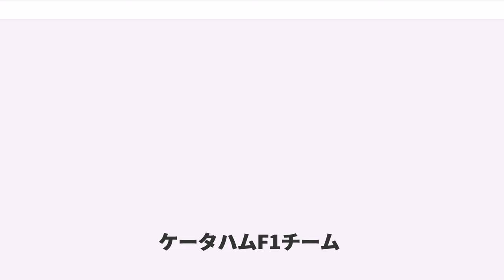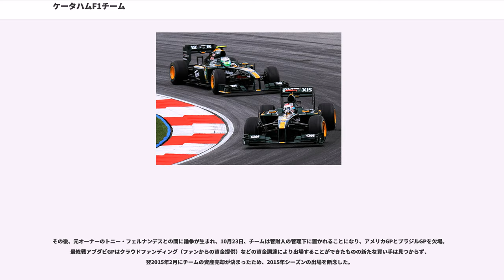ケータハムF1チーム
ケータハムF1チーム ()は2010年から2014年までF1に参戦したレーシングコンストラクター。2010年はロータス・レーシング () として、2011年はチーム・ロータス () という名称を使用して参戦していた。

したがって、チーム設立の沿革や記事の便宜上「ロータス・レーシング」から「ケータハム・F1チーム」に至るまでの経緯で記述するものとする。

チームの母体となったライトスピード（）は、イギリスF3に参戦する2008年創立の新興コンストラクターである。5月、彼らはルノーやトヨタなどのテクニカルディレクターを務めたマイク・ガスコインと提携し、のF1参戦エントリーを申請した。その際、1994年に消滅したチーム・ロータスの名称使用権を持つデイヴィッド・ハント（ジェームス・ハントの弟）と契約し、「チーム・ロータス」の名で参戦を目指すと発表した。ライトスピード代表のニーノ・ジャッジとエンジニアディレクターのスティーブ・ケンチントンは旧ロータスに在籍した経験があった。

F1に名門ロータスの名が戻ってくることを周囲は驚きと歓迎の念をもって迎えたが、現在マレーシアの国営自動車メーカープロトンの傘下に吸収されているグループ・ロータスは、ライトスピードの計画はロータスとは無関係とし、ブランドイメージを守るため法的措置を検討すると表明した。

2009年6月12日、新エントリー枠にカンポスGP（後にHRT F1）、マノーGP（後にマルシャF1）、チームUSF1（参戦前に消滅）の3チームが選ばれ、ライトスピードは落選した。しかし、バジェットキャップ導入を巡り、エントリーが不確実な状況が続いていたことから、参戦計画は続行した。

ガスコインらはウィリアムズのスポンサーであるアジア最大の格安航空会社「エアアジア」を所有するマレーシア人実業家トニー・フェルナンデスにアプローチした。フェルナンデスは新代表に就任し、マレーシア政府とマレーシア企業家のコンソーシアム「1マレーシアF1チーム」 (1Malaysia F1 Team Sdn Bhd) が新たな活動母体となった。

2009年7月、BMWザウバーを所有するBMWはF1撤退を発表したが、新コンコルド協定の締結期限内に売却先が決まらなかったため、同チームのの参戦は不透明となり、13ある参戦チーム枠が一つ空いた。
この参戦枠をエプシロン・ユースカディ、ペーター・ザウバーに売却されて存続が決まったザウバーと争い、2009年9月15日に「ロータスF1チーム」としてエントリーが認められた。

トニー・フェルナンデスは、グループ・ロータスとの具体的な協業について議論を進めていく方針を明らかにし、グランプリ開幕前までに「ロータス」という名称の使用承諾を得るに至った。チーム名は「ロータスF1レーシング」を経て、最終エントリーでは「ロータス・レーシング」に決定した。

チームの国籍はマレーシアとされるが、ファクトリーはイギリス・ノーフォークにあるレーシング・テクノロジー・ノーフォーク (RTN) に置かれる。当初トムスの英国法人「トムスGB」の本拠地として建設され、その後アウディやベントレーのル・マン参戦計画の基地となった施設である。

チームCEOにはプロトンでゼネラルマネージャーを務めたリアド・アスマットが就任し、若手ドライバー育成プログラムの責任者として、アジア方面を元F1ドライバーのアレックス・ユーン、ヨーロッパ方面をライトスピード代表のニーノ・ジャッジが担当する。

参戦2年目の、ロータス・レーシングは名称使用権を獲得の上、「チーム・ロータス」として参戦した。しかし、この一件でグループ・ロータスとの関係が悪化し、訴訟沙汰に巻き込まれた（詳細は後述）。からは新たに、買収していた自動車会社「ケータハム」の名称を使用し、「ケータハムF1チーム」として参戦することになった。

初年度を戦うマシンの開発は2009年11月上旬に始まり、開幕までの5ヶ月で完成された。同車はコスワース製エンジンとXトラック製ギアボックスを搭載し、空力開発はジャン＝クロード・ミジョー率いるフォンドテックと提携して行われた。

ドライバーは撤退したトヨタからヤルノ・トゥルーリが加入し、マクラーレンから移籍したヘイキ・コバライネンとコンビを組む。また、テスト兼リザーブドライバーとしてファイルーズ・ファウジーを起用した。

新車発表会にはロータスの創始者コーリン・チャップマンの遺族が出席し、マシンもロータスの慣習を受け継いで「T127」と命名された...